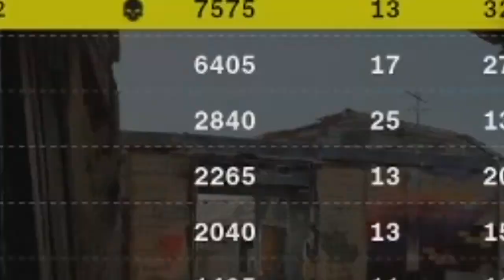Cold war moments that could make you blind(funny moments/memes)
Still learning and still having these bad thumbnail's but anyway hope you enjoy.

rovided to YouTube by Sony Music Entertainment

Chill Bill · Rob $tone · J. Davi$ · Spooks

Chill Bill

Associated  Performer: Rob $tone feat. J. Davi$ & Spooks

Parental warning
Explicit lyrics

Listen ad-free with YouTube Premium
Song
Stadium Rave (A)
Artist
Mark Governor;
Glenn Nishida;
APM Music - Sonoton Recorded Music Library - Sonoton Music
Album
Clubmix
AdRev Masters Admin, AdRev for a 3rd Party (on behalf of Sonoton Music); ASCAP, AdRev Publishing, LatinAutorPerf, Associated Production Music LLC, and 15 Music Rights Societies
Song
Stadium Rave
Artist
Spongebob Squarepants
Album
Spongebob's Greatest Hits
AdRev Masters Admin, AdRev for a 3rd Party, SME (on behalf of Nickelodeon); ASCAP, AdRev Publishing, Associated Production Music LLC, LatinAutorPerf, and 17 Music Rights Societies